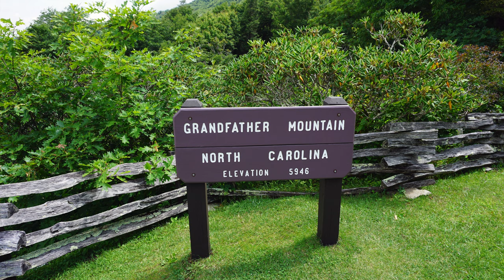Driving down Grandfather Mountain North Carolina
This was the drive back down Grandfather Mountain. This shows the views on the way back down.

This channel focuses on our interests and travel that we would like to share with others!